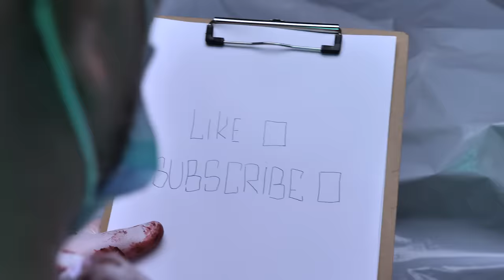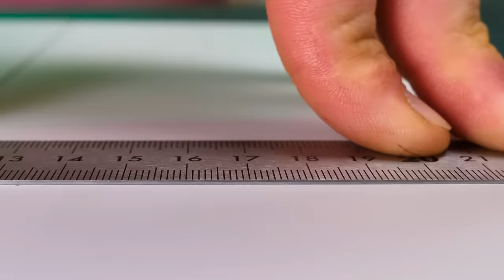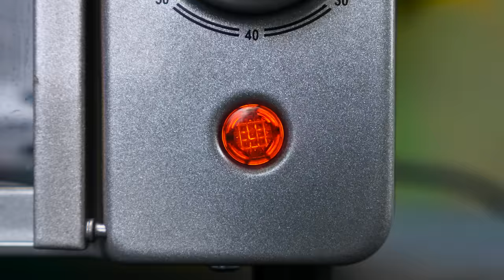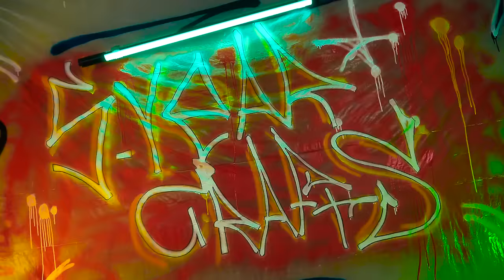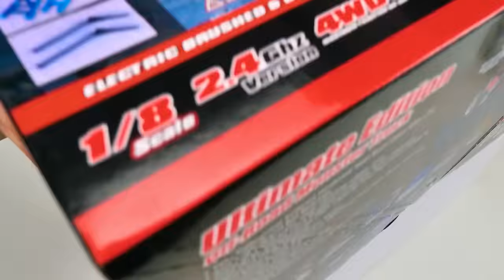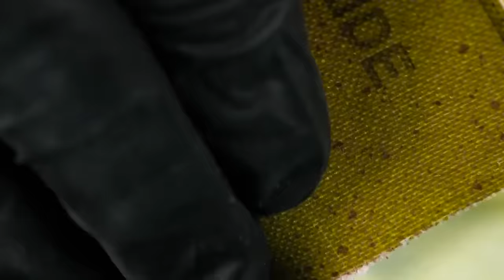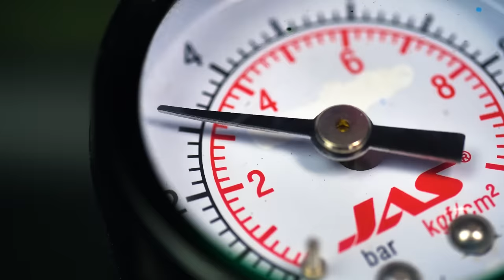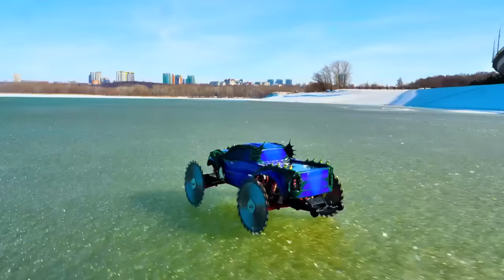Horror + Ice + Car = Spooky Zombie Truck & Icy SUV Thrills! 🚚❄️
Hello, Friends! 🌟 Today, we're merging the chilling thrill of Halloween with our craft mastery! 🛠️ First up, witness the rise of our spine-chilling Zombie Truck, roaring to life from the dead! 🧟🚚 Then, brace yourselves for an icy adventure as our SUV, equipped with blade wheels, takes on the frozen lake like never before! 🚗 Buckle up, it's about to get spooky and speedy! 🎃🚀

              First up, we're morphing an average toy car into a monstrous marvel. 🚚✨ Armed with our trusty tools, we saw, cut, glue, and sprinkle a plethora of intricate details. Our aim? To birth a Zombie Truck that sends shivers down the spine! Watch as we sculpt a grotesque face with bulging eyes and a menacing jaw from polymer clay, all animatedly moving! And no Zombie is complete without the perfect hairdo - courtesy of brush bristles! Topped off with vibrant touches and tiny decorations, behold our eerie Zombie Truck!

              For next car, using an array of tools and materials, we craft a truck body twin. Windows snipped out and surfaces finely ground, it's decorating time! Our SUV takes on a reptilian makeover, with polymer clay giving it the perfect textured skin. And, for the crowning touch? Radiant headlights and chic lighting!💡 But here's where the real magic happens - instead of regular tires, we equip our SUV with BLADE WHEELS, sharp enough to slice through the iciest of terrains! ❄️🔪

Did you enjoy our spooky transformations? Show your love with a like! Don't miss out on our other thrilling videos: